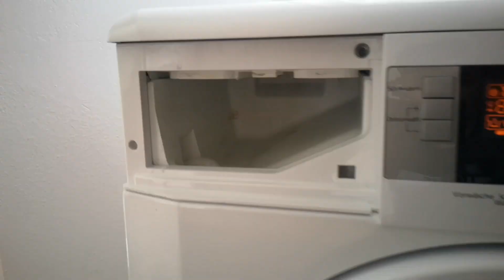Beko WMB71643 - Spinwash (unbalanced) 2/3!